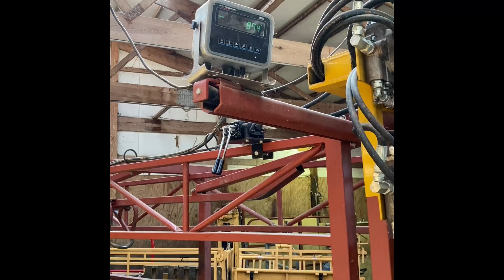Dexter cow in standing heat! Let’s get her loaded and to the vet for some A. I.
Our Dexter cow comes back into heat for the second time. Now I have to get her out of the lease pasture and onto the home ranch so I can run her up to the corrals to get loaded. Hopefully we are successful with the artificial insemination this time!